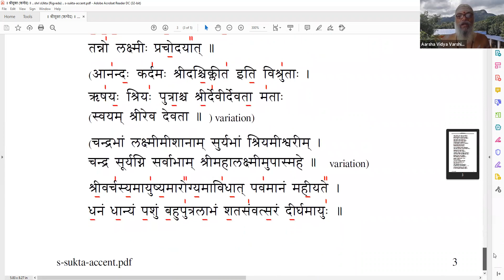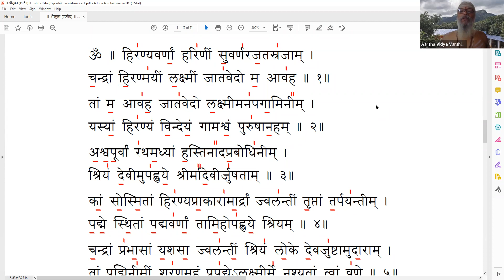Sri Suktam - 01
Meaning of Sri Suktam.